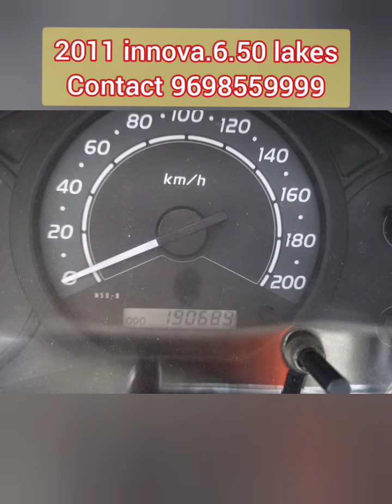innova 2011 sale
உடனடி விற்பனை
*innova G*
👉நெம்பர்:TN74s5736
👉மாடல்:2011
👉ஓனர்:2
👉கிலோமீட்டர்:1,89,000
👉ac:✔️
👉power string:✔️
👉power window:✔️
👉டயர்: 75சதவீதம்
👉leather seat covers
👉விலை:6.50 lakes
👉+ 2℅கமிசன்.
👉வண்டி பார்க்கும் இடம்:பவானி
*பேச:*
*பொதிகை சுந்தர்*
*96/98/55/99/99*
*கோபிசெட்டிப்பாளையம்*